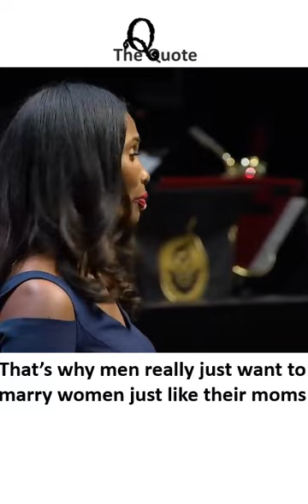MUST WATCH - First perspective of beauty - Melissa Butler